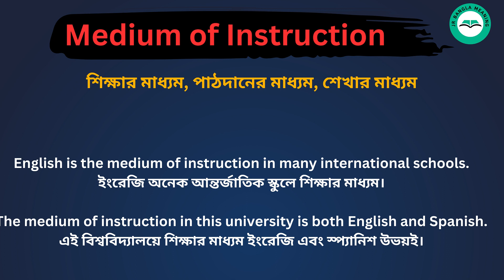Medium Of Instruction meaning in bengali/Medium Of Instruction শব্দের বাংলা ভাষায় অর্থ অথবা মানে কি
Medium Of Instruction Meaning In Bengali
Medium Of Instruction শব্দের বাংলা ভাষায় অর্থ অথবা মানে কি
Medium Of Instruction Bangla Meaning